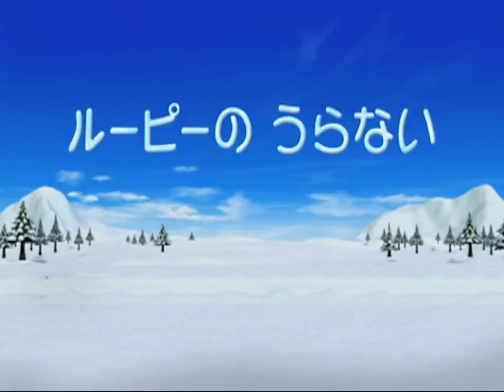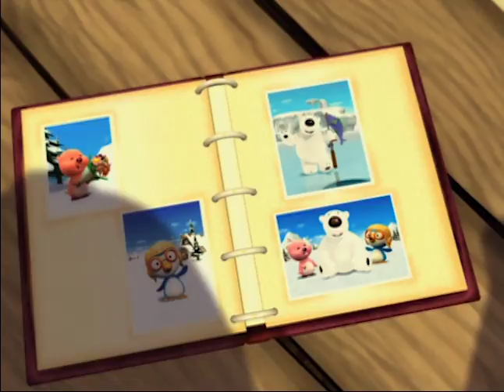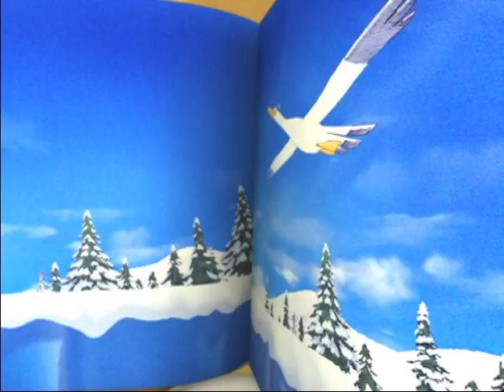ポンポンポロロ S1 | #46 ルーピーのうらない | Pororo Japanese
ルーピーは本で読んだ花占いに興味があるようです。
花占いで天気を当てたルーピーは調子に乗って、今度はポビーが大きな魚が釣れると予言します。ところが、時間が立っても大きい魚は釣れません。それを見ていたエディはルーピーに文句を言うのですが…
ルーピーの花占いは本当に当たるのでしょうか？